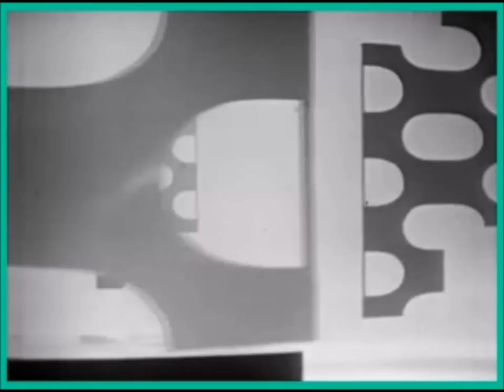♫ Normie Rowe ♥ Que Sera Sera ♫